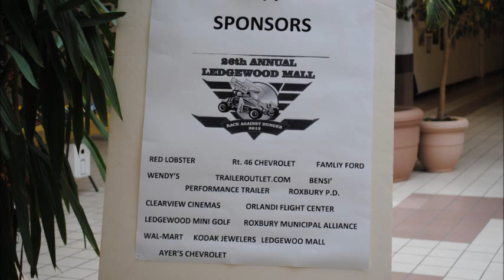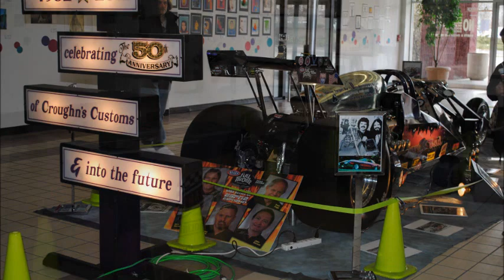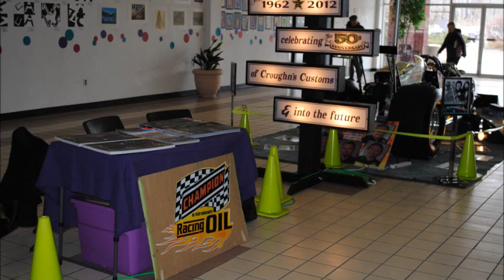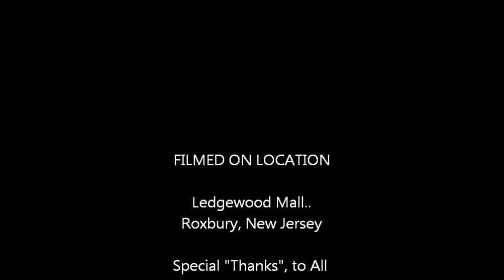"Race Against Hunger"...2013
"Race Against Hunger" Charity... Event, by the Roxbury Cop's Care Program.. With a "Special" Thanks to Officer Glenn Gordon !!! Another "Successful" Event for the DARE2BBAD TRIKE... at the Ledgewood Mall, in Roxbury,New Jersey.. March 2nd to 3rd..2013